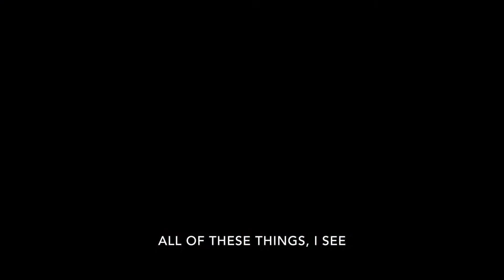Preschool Video Lesson | May 14 + 15, 2022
Birds and Fish | Genesis 1:20-21